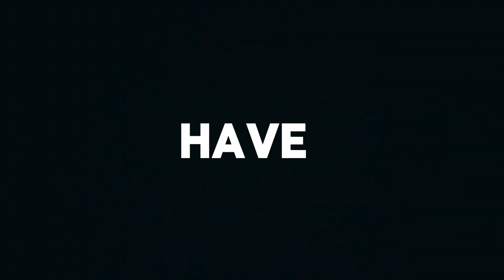Fuji Speedway Track Day | Cinematic Video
Special Thank you to my friends for showing me this awesome experience! I hope you enjoy it!

@ Fitrsgk5_6mt